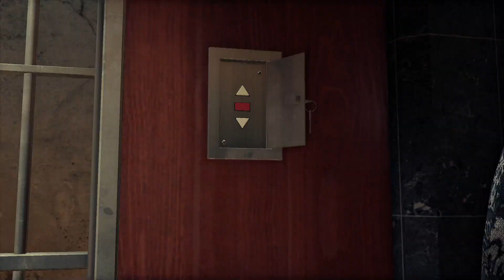Yakuza Like a Dragon NG+ Leggenda, Capitolo 10: Giustizia e misericordia